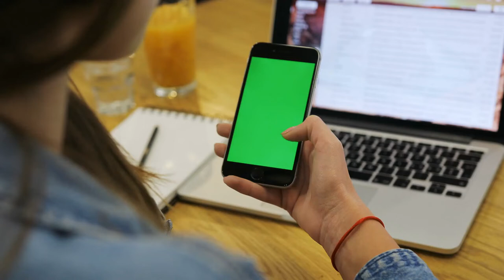woman using vertical smartphone with green screen close up shot of womans hands scrolling up mobile